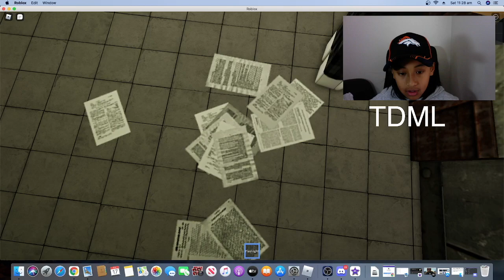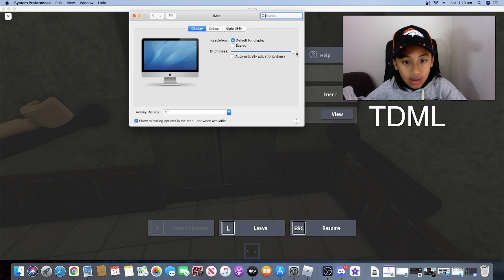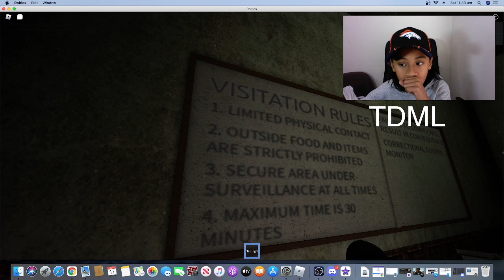Where I Call Home - Roblox Horror Game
playing the tik tok famous horror game, and it was a blast.